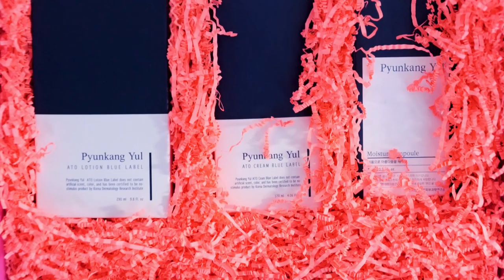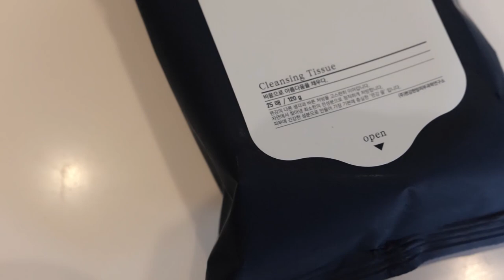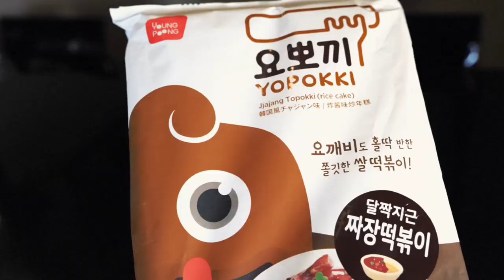Мой типичный вечер 🧟‍♀️ Распаковка ОГРОМНОЙ посылки из Кореи,уход за собой,что я ем🌱 Pyunkang Yul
Как я ухаживаю за кожей, что я ем и мой типичный бьюти вечер и бьюти рутина как есть чтобы не толстеть, уход за кожей , отношения с парнем и все это вечерняя рутина